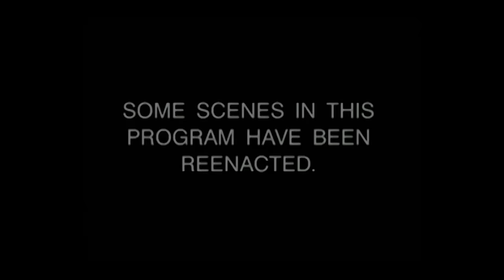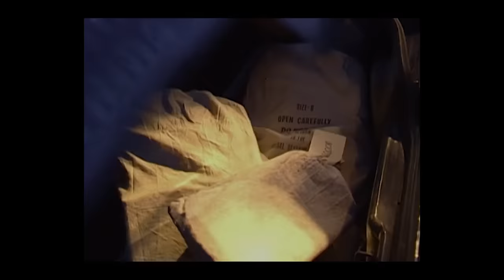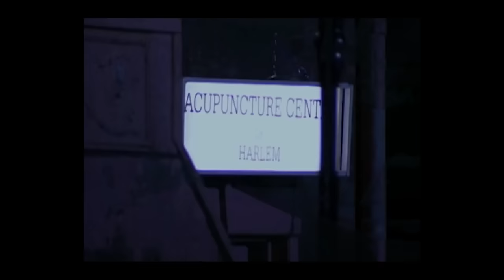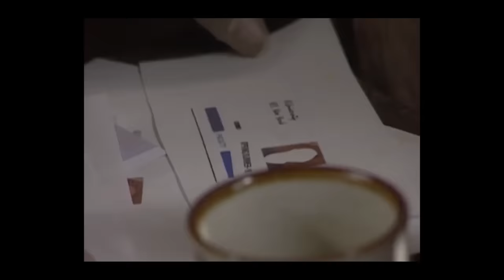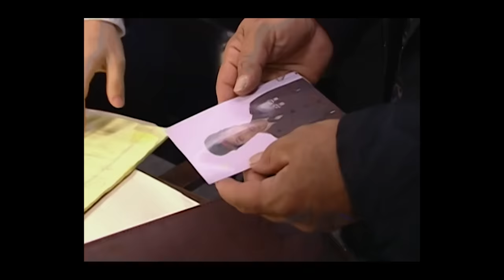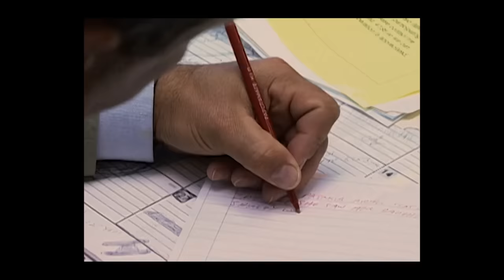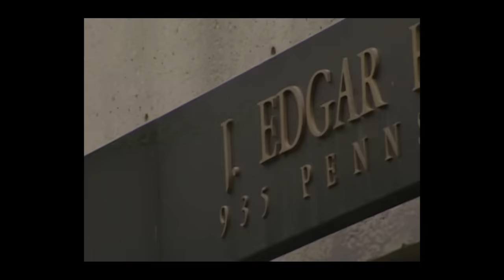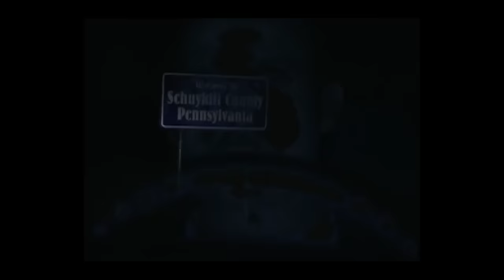Letales SICARIOS | EPISODIO DOBLE | Los Archivos Del FBI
Bajo Fuego
El robo a un camión blindado en Nueva York en 1981 dejó a un guardia muerto y a otro herido de gravedad. La policía detuvo a unos sospechosos en las cercanías y se produjo otra balacera que costó las vidas de dos oficiales. La policía local y el FBI sospecharon de un grupo gigantesco de terroristas nacionales con un historial de crímenes violentos.  Desde entonces lograron descubrir a estos criminales fuertemente armados que se movían en el oscuro mundo de la delincuencia y no tenían miedo de matar agentes.